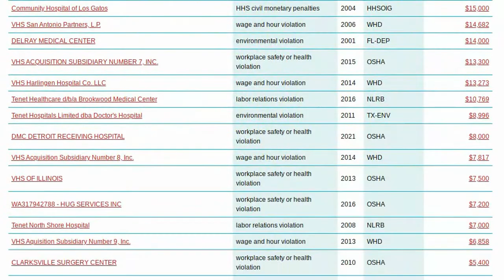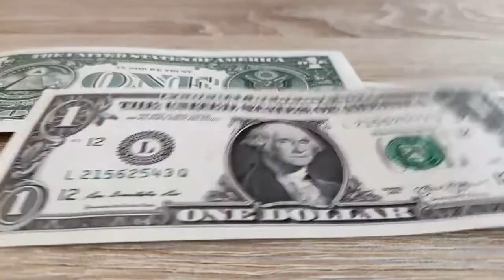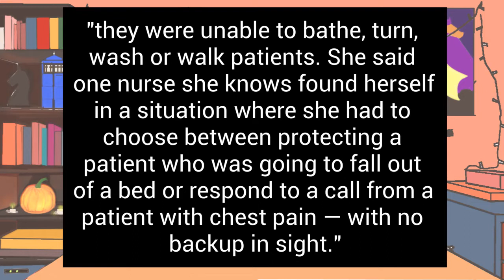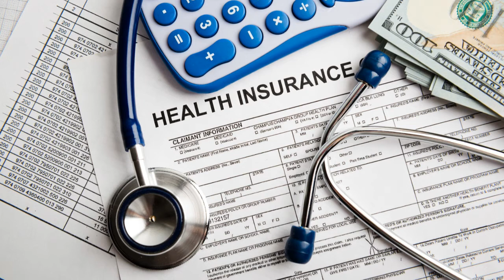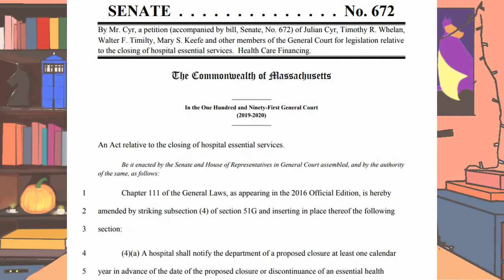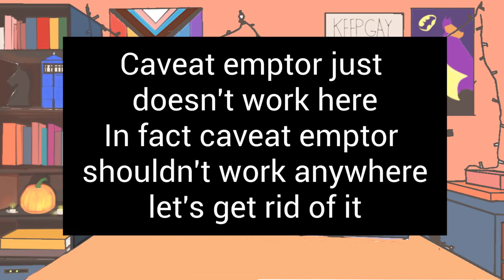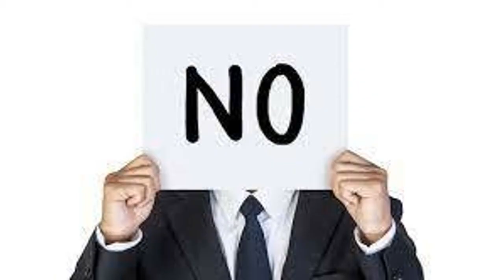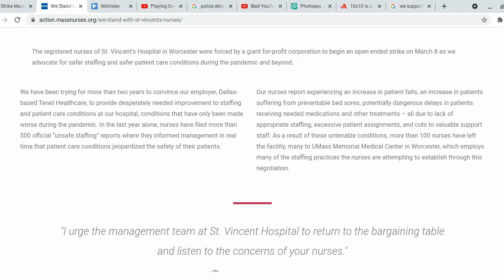Strike Massachusetts Nurses Association Boston VNA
Boston VNA workers had a brief strike in the summer and the Massachusetts Nurses Association at St. Vincent Hospital have been on strike for 8 months.
Resources
Strike

Checks can be made payable to MNA St Vincent Nurses Strike Fund and mailed to:
MNA Nurses Strike Fund
Massachusetts Nurses Association
340 Turnpike St
Canton, MA 02021
Lawn signs and buttons
Strike HQ 11 E Central St, Worcester, MA